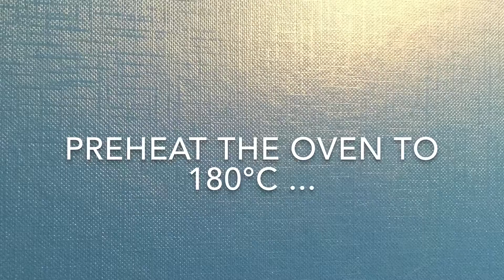Basbousa - Coconut Yogurt Semolina Cake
Basbousa, also known as Namoura or Harisseh, is a semolina cake popular in the Middle East as well as the countries along the Eastern Mediterranean shores.
The cake itself is not too much sweet but it is topped with a sugar syrup scented with lemon.
This semolina cake is super soft, dense, succulent and melt-in-the-mouth delicious.
This Basbousa recipe for sweet semolina cake is incredibly easy to make.
The result... Delicious moist and flavorful bars of gold.
👉🏼 INGREDIENTS
• 250 g of coarse semolina
• 250 g of desiccated coconut
• 250 g of sugar
• 250 g of flour
• 150 g of greek yoghurt
• 3 eggs
• 250 ml of vetable oil
• 2 tsp of baking powder
Syrup
• 1 glass of sugar
• 1 glass of water
• Juice of one lemon
• Optional: some desiccated coconut to sprinkle over it

Oven: 180°C / about 30 minutes
AND ACTIVATED THE LITTLE 🔔 TO DON’T MISS ANY VIDEO
"I am licensed by Apple, Inc. to use "Aether by Darren King" which is provided in the iMovie App from Apple, Inc."

Video uploaded by "Jessi Kitchen" - You have no right to copy and re-use this video without mentioning the channel URL and name on the video player or asking me first.